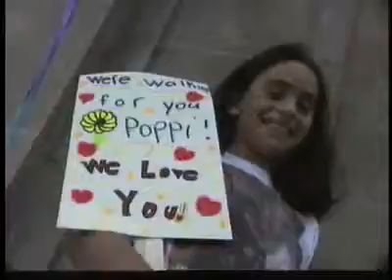Michael J Fox America's Best Leaders 2007